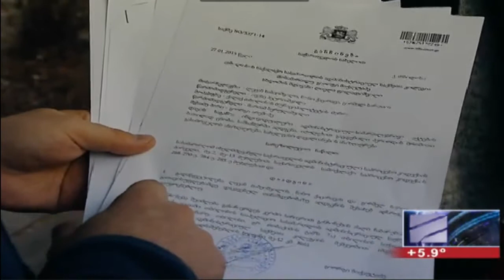მოგებული სასამართლო თბილისის მერიის წინააღმდეგ (რუსთავი 2)